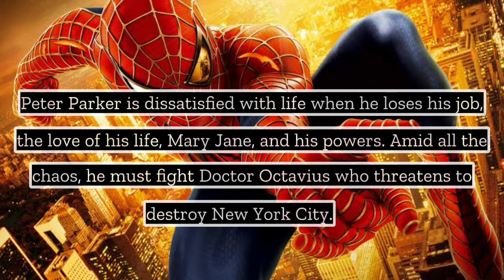Spider-Man 2 | 2004 | Worldwide Box Office Collection | zoloascend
Spider-Man 2 is a 2004 American superhero film directed by Sam Raimi and written by Alvin Sargent from a story by Alfred Gough, Miles Millar and Michael Chabon. Based on the fictional Marvel Comics character of the same name, it is the second installment in Raimi's Spider-Man trilogy and the sequel to Spider-Man (2002), starring Tobey Maguire alongside Kirsten Dunst, James Franco, Alfred Molina, Rosemary Harris, and Donna Murphy. Set two years after the events of Spider-Man, the film finds Peter Parker struggling to stop Dr. Otto Octavius from recreating the dangerous experiment that kills his wife and leaves him neurologically fused to mechanical tentacles, while also dealing with an existential crisis between his dual identities that appears to be stripping him of his powers.